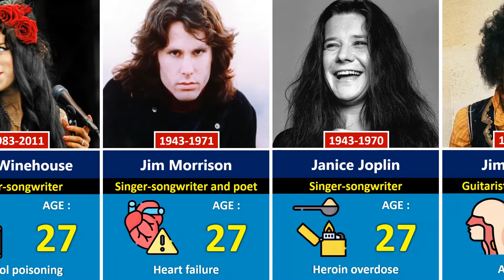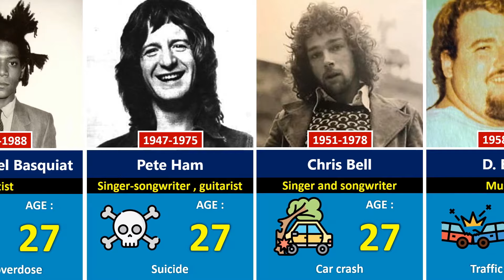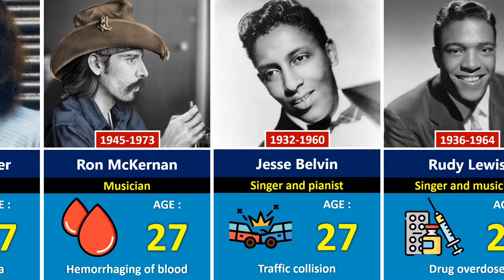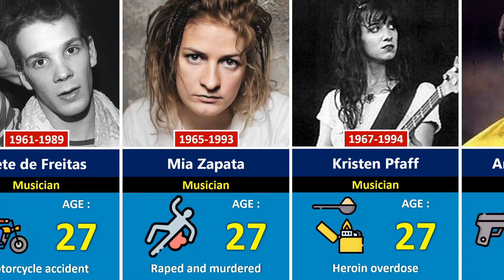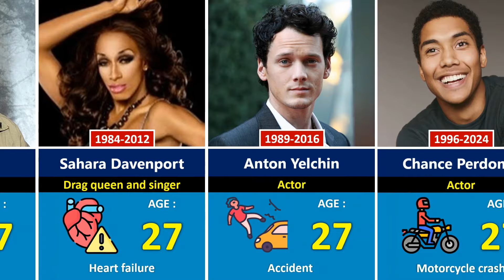Celebrities Who Died at Age 27 (The 27 Club)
In this video I'm gonna show you the members of 27 club. The 27 Club is an informal list consisting mostly of popular musicians often expanded by artists, actors, and other celebrities who died at 27.

00:00 Intro
00:18 Celebrities Who Died at Age 27 (The 27 Club)
04:20 Outro

 How We create our videos 💻 :
First of all, we find an original video idea and collect the information from statistical sites, forums, discussions in various communities (link to the source below). Then We a write a script for the video and find free pictures, icons.

Data,Numbers,Facts,Images might not be up to date, or in any specific order.